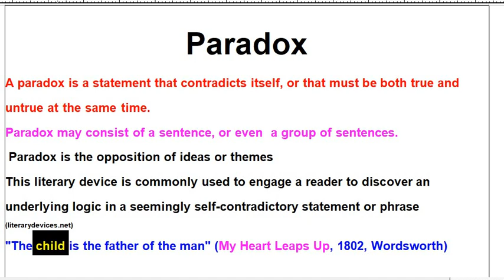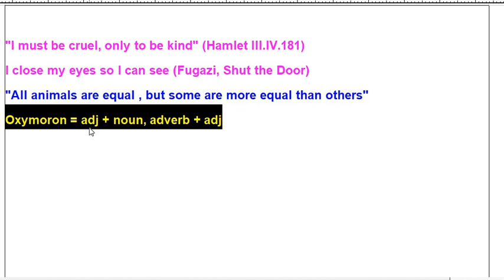What is Paradox?? in Hindi & Urdu Figures of speech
What is Paradox?? in Hindi & Urdu

Its all about how to conduct Research , Linguistics, Morphology, Syntax. Interviews of legendary linguistic personalities and how they grow in linguistics.